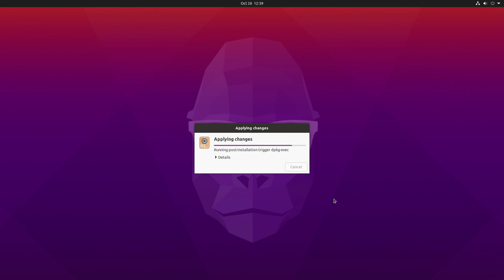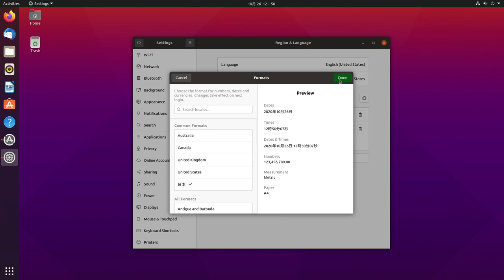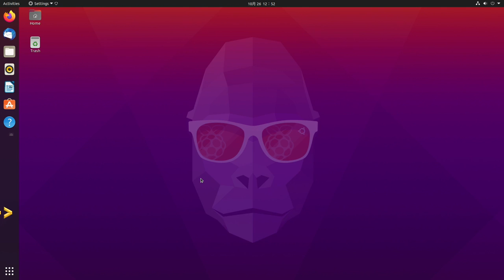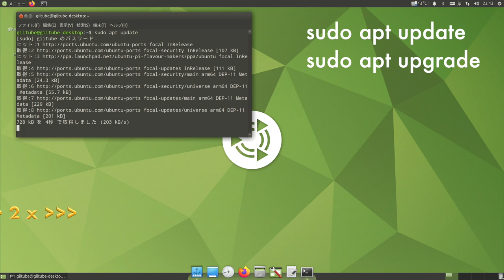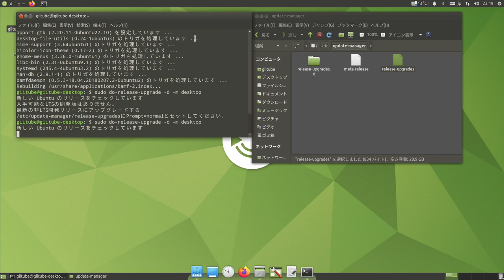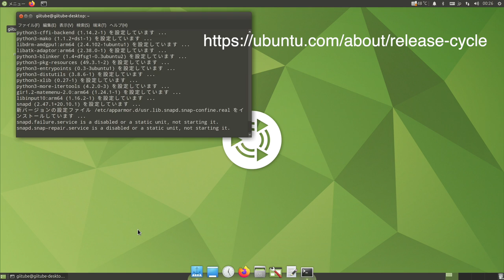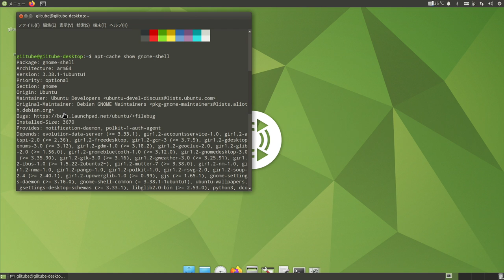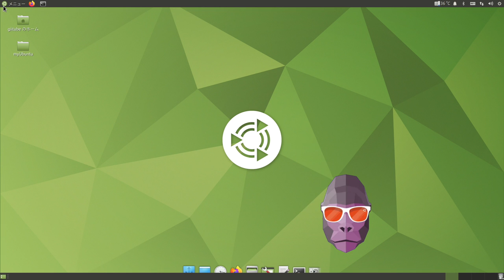Ubuntu MATEから直接、Gorillaにアップグレード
MATEの環境を維持したまま、Groovy Gorillaにアップグレードする方法をご紹介します。

sudo do-release-upgrade -d -m desktop
sudo nano /etc/update-manager/release-upgrades